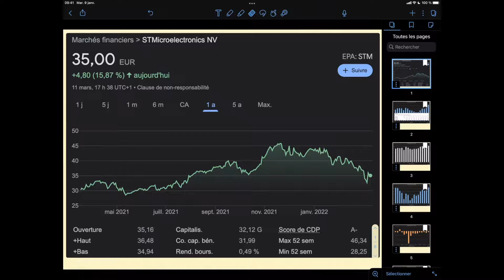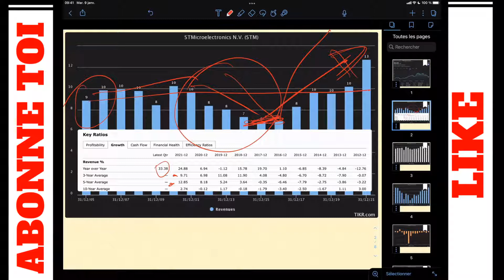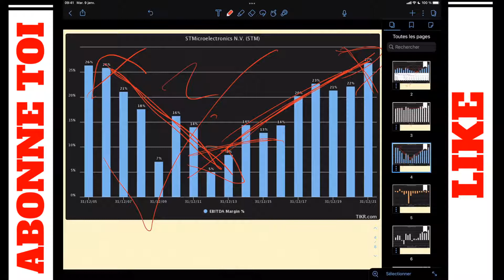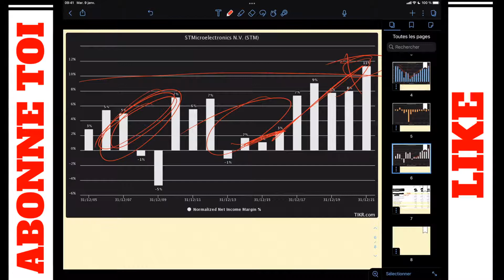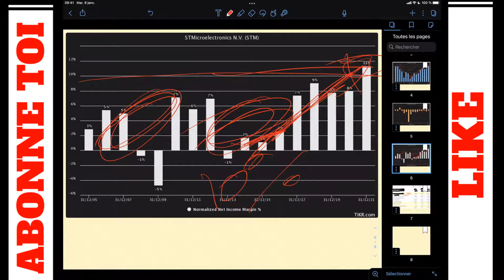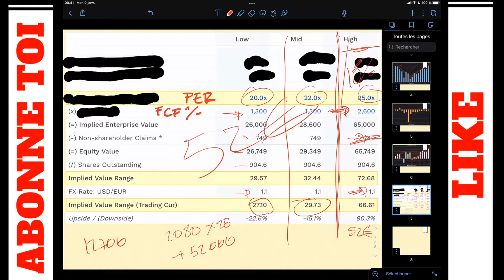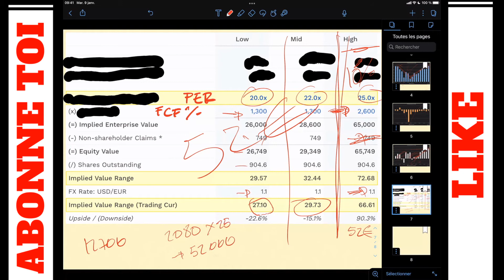TOP ACTION BOURSE PEA | STMicroelectronics analyse fondamentale ( 2022 )